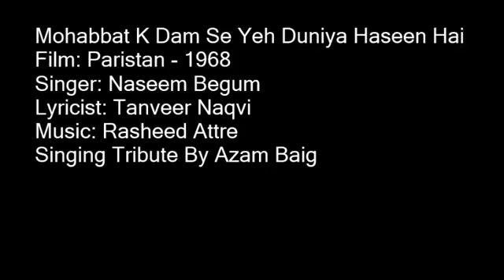December 9, 2020